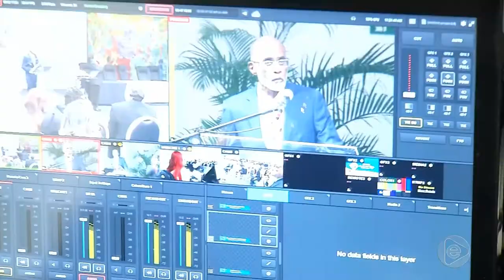Jornal Em Tempo (15.03.2019) 2º Bloco